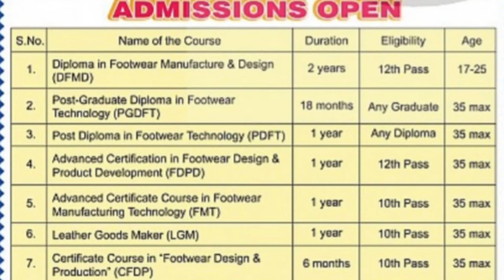Admission Open Central Footwear Training Institute 2021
Admission Open Central Footwear Training Institute 22021